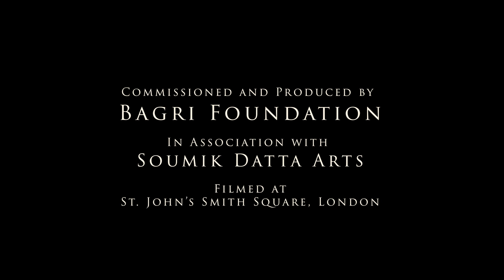Aruna Sairam & Soumik Datta: UTSAV - Back to the Blues (Track 2)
UTSAV is a brand new collaboration between Carnatic songstress Aruna Sairam and rising sarod artiste Soumik Datta. Together, they perform a suite of songs that connect north and south Indian classical music with Western Jazz. Both lead artists have considerable reputations in their own fields: Soumik Datta as a young sarod player and composer, accomplished in Hindustani classical music, but also experienced in fusion and film projects; and Aruna Sairam as a recognised doyen of South Indian song, always open to experimentation.

Accompanying voice and sarod are a trio of instruments: piano played by Al Macsween, mridangam by Pirashanna Thevarajah and Irish bodhran drums by Cormac Byrne. Composed by Soumik Datta, this collection of festive songs weave together Carnatic, Jazz harmony, Hindustani ragas and Sanskrit chant.

PRESS:

'A work of rare imagination’ Ken Hunt, Pulse Connects.

‘Totally convinced by the ensemble, their musicianship and what they had to say together’ Simon Broughton, Editor, Songlines.

‘Brilliant Blues take of ancient Carnatic melodies’ Music Aloud.

‘“Soumik Datta is a powerhouse of talent. Unlike many from his generation, this Mumbai born London-based sarod artiste is equally adept at both western and Indian classical music. His collaborations with some of the biggest names in the West have earned him a distinctive reputation but the few who have heard his Pilu or Jhinjhoti, snippets of which are floating on cyberspace will tell you that he ought to play more sarod solo concerts” The Hindu.

“M S Subbulakshmi is no more. But if there is any singer who comes close to matching such purity of voice, diction, impeccable sruti alignment and frill-free singing, it is Aruna Sairam” Outlook Magazine.

Project commissioned by: Bagri Foundation
In Association with: Soumik Datta Arts
Premiered at: St. John’s Smith Square, London (2018)